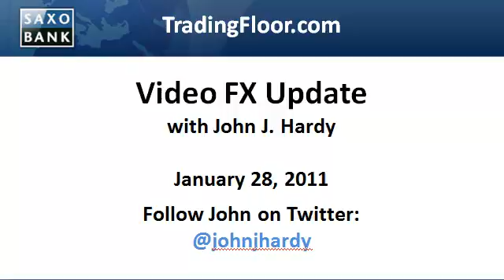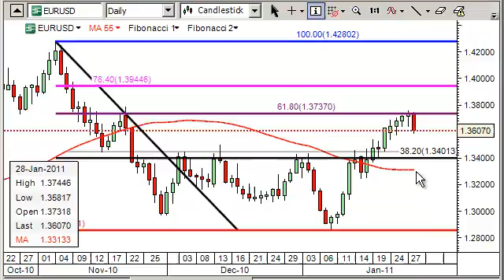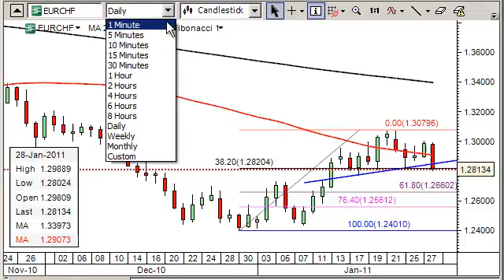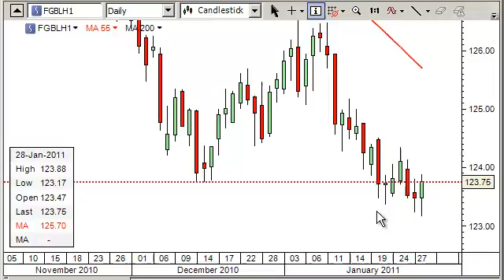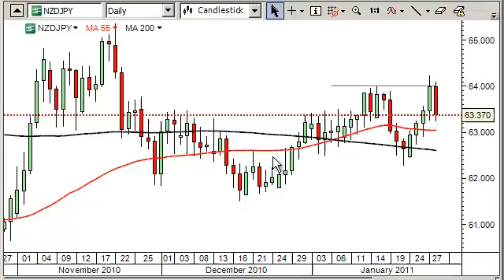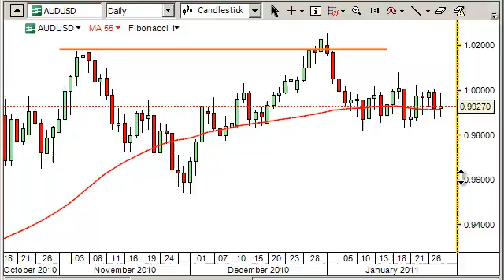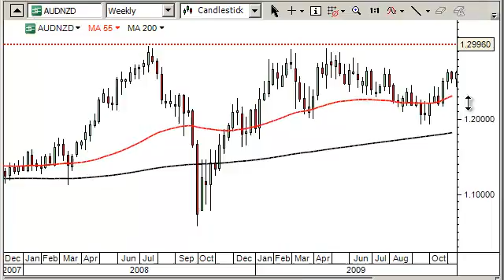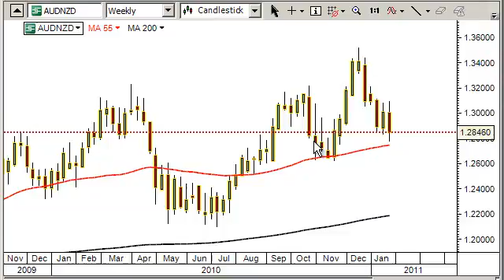Video: FX Update - Weekly chart wrap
A look at a very eventful day and where we stand across the G-10 currencies.